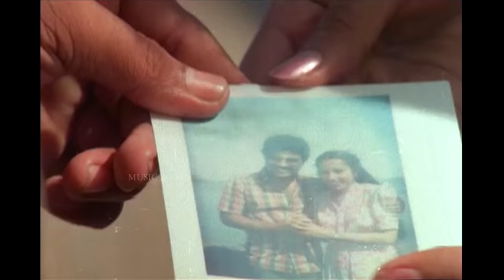Mazhavillin Malarthedi | 1080p | Kadha Ithuvare | Mammootty | Suhasini - Johnson Hits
Song : Mazhavillin Malarthedi...
Movie : Kadha Ithuvare [ 1985 ]
Director : Joshiy
Lyrics : Poovachal Khader
Singers : KJ Yesudas & KS Chithra

മഴവില്ലിന്‍ മലര്‍ തേടീ
മണിവാനിന്‍ അതിര്‍ തേടീ  [ മഴവില്ലിന്‍ ]
ഒരു രാഗഹംസമോ അനുരാഗ വീഥിയില്‍  [ മഴവില്ലിന്‍ ]

മുന്തിരിക്കിണ്ണം നിറച്ചു വാനം
നിന്നിടും നേരം മിഴികള്‍ കിനാവിനാല്‍
ജീവനില്‍ എഴുതും ഗീതം  [ മുന്തിരി ]
അഴകില്‍ അമൃതില്‍ കുളിരില്‍ ചിരിയില്‍
ഇരുമാനസം മുങ്ങുമ്പോള്‍
ഒരു മോഹം പൂക്കുമ്പോള്‍  [ മഴവില്ലിന്‍ ]

കുങ്കുമപ്പൂക്കള്‍ അണിഞ്ഞു ഭൂമി
ഒരുങ്ങും നേരം ഉണരും വികാരങ്ങള്‍
ജീവനില്‍ വളര്‍ത്തും ദാഹം  [ കുങ്കുമ ]
അറിഞ്ഞും അലിഞ്ഞും
നുകര്‍ന്നും നിറഞ്ഞും
ഇരുമാനസം വിങ്ങുമ്പോള്‍
ഒരു മെയ്യായ് മാറുമ്പോള്‍  [ മഴവില്ലിന്‍ ]